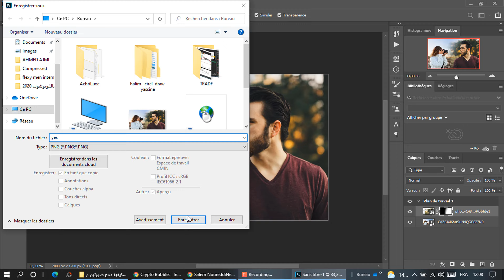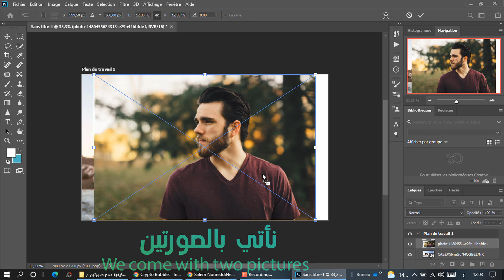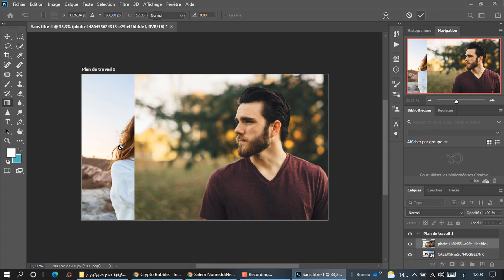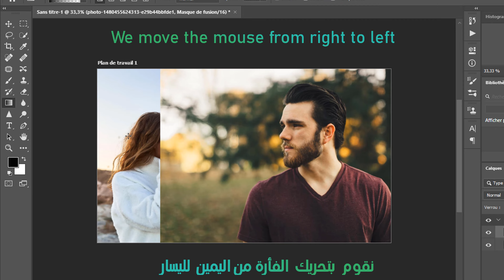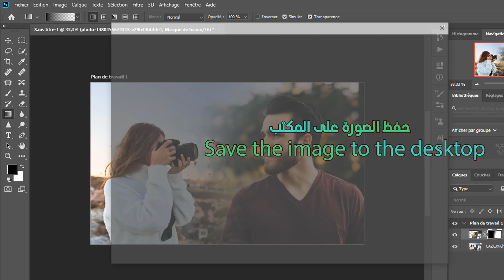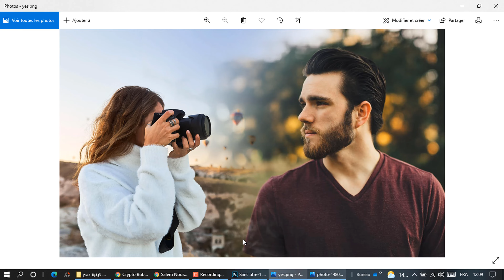كيفية دمج صورتين بالفوتوشوب باحترافية🖼️💻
photoshop tutorial,
photoshop for beginners,
photoshop editing,
photoshop free,
photoshop co ban cho tv,
photoshop bozztv,
photoshop 2022,
photoshop animation,
photoshop alternatives,
photoshop art,
photoshop app,
photoshop adobe,
photoshop actions,
a photoshop tutorial but it's a wrap,
a photoshop app,
a photoshopped picture,
photoshop a to z bangla tutorial,
photoshop a pdf,
photoshop a photo edit,
photoshop a illustrator,
photoshop a after effects,
photoshop battle,
photoshop basics,
photoshop background change,
photoshop background,
photoshop brushes,
photoshop b&w to color,
photoshop b&w,
photoshop b&w editing,
photoshop b&w except one color,
cardi b photoshop,
b pad photoshop,
b logo design photoshop,
b movie poster photoshop,
photoshop cc bozztv,
photoshop crack,
photoshop cs6,
photoshop co ban vans that xo la,
photoshop collage,
photoshop compositing,
photoshop course,
photoshop c c editing,
cookie swirl c photoshop,
photoshop c'est quoi,
photoshop drawing,
photoshop download,
photoshop design,
photoshop drawing tutorial,
photoshop download for free,
lavish d photoshop,
photoshop 3d,
cml lavish d photoshop,
photoshop d&b,
photoshop effects,
photoshop express,
photoshop elements,
photoshop editing tutorial,
photoshop elements 2022 tutorials,
photoshop encanto,
photoshop effects tutorials,
e photoshop 360,
photoshop e shram card,
photoshop e bangla typing,
ecommerce photoshop,
photoshop ecommerce banner,
photoshop e signature,
photoshop me photo editing,
e shram photoshop action,
photoshop fails,
photoshop flowey,
photoshop gradient,
photoshop glow effect,
photoshop gif,
photoshop gradient tutorial,
photoshop green screen,
photoshop glitch effect,
photoshop glow,
photoshop g pen,
photoshop g pen brush,
g logo design photoshop,
dama g photoshop,
photoshop g,
photoshop hair,
photoshop how to cut image from background,
photoshop halftone,
photoshop how to change color of object,
photoshop hicheel,
photoshop hair editing,
photoshop hd,
ctrl h photoshop,
الفوتوشوب للمبتدئين,
الفوتوشوب المعماري,
الفوتوشوب من الصفر,
الفوتوشوب العربي,
الفوتوشوب للمحترفين,
الفوتوشوب 2022,
الفوتوشوب لا يكتب عربي,
الفوتوشوب على الموبايل,
الفوتوشوب يكتب العربي بالمقلوب,
الفوتوشوب يعلق,
الفوتوشوب يكتب حروف عربية مقطعة,
الفوتوشوب يكتب عربي مقلوب,
الفوتوشوب يكتب عربي مفرق,
الفوتوشوب يكتب الحروف العربية منفصلة,
الفوتوشوب يكتب عربي معكوس,
الفوتوشوب يقفل فجأة,
الفوتوشوب والاليستريتور,
الفوتوشوب ويكيبيديا,
فوتوشوب ويندوز 7,
واجهة الفوتوشوب,
فوتوشوب وجه,
فوتوشوب ويب,
فوتوشوب ويندوز 7 64 بت,
فوتوشوب ويندوز 8,
هل الفوتوشوب حرام,
فوتوشوب هندي,
هل الفوتوشوب مربح,
فوتوشوب هاتف,
هل الفوتوشوب مجانا,
فوتوشوب هسلر,
هذا الفوتوشوب,
ما هو الفوتوشوب,
فوتوشوب نايف حمدان,
فوتوشوب نور حمصي,
فوتوشوب نور ديزاين,
فوتوشوب نور الحمصي,
فوتوشوب نيون,
نهاية الفوتوشوب,
تعلم الفوتوشوب,
تعلم الفوتوشوب نور ديزاين,
الفوتوشوب مجانا,
الفوتوشوب مصطفى مكرم,
الفوتوشوب من الصفر إلى الاحتراف,
الفوتوشوب محمد خيال,
الفوتوشوب مش بيكتب عربى,
الفوتوشوب مش بيفتح,
الفوتوشوب مجاني,
الفوتوشوب للمبتدئين خطوة بخطوة,
الفوتوشوب لا يفتح,
الفوتوشوب للايباد,
الفوتوشوب للمصورين,
الفوتوشوب لا يحفظ بصيغة jpg,
كورس الفوتوشوب,
كورس الفوتوشوب للمبتدئين,
كورس الفوتوشوب المعماري,
كورس الفوتوشوب مصطفى مكرم,
فوتوشوب كراك,
فوتوشوب كرة القدم,
فوتوشوب كتابة عربي,
كورسات الفوتوشوب,
فوتوشوب قص الصورة,
فوتوشوب قص الشعر,
قوائم الفوتوشوب,
photoshop قص الصور,
قص الفوتوشوب,
قياسات الفوتوشوب,
فوتوشوب قطع الراس,
فوتوشوب قص,
الفوتوشوب في ساعتين,
الفوتوشوب في 90 دقيقة,
الفوتوشوب في الايباد,
فلاتر الفوتوشوب,
فوتوشوب فيديو,
فوتوشوب فيديو للايفون,
فوتوشوب فلاتر,
الدمج في الفوتوشوب,
تعلم الفوتوشوب في ساعتين,
فوتوشوب غمازات,
الفوتوشوب على الايباد,
الفوتوشوب على الماك,
الفوتوشوب عربي,
فوتوشوب عربي,
فوتوشوب عمرو عطاالله,
فوتوشوب على الايفون,
فوتوشوب عضلات,
الكتابه ع الفوتوشوب,
تعليم على الفوتوشوب,
تصميم بالفوتوشوب,
تطبيقات على الفوتوشوب,
طريقة الفوتوشوب للمبتدئين بالصور,
طريقة الفوتوشوب,
طريقة الفوتوشوب بالصور,
طبقات الفوتوشوب,
فوتوشوب طريقة دمج الصور,
دمج طبقات الفوتوشوب,
ضبط الفوتوشوب,
فوتوشوب ضحك,
اعادة ضبط الفوتوشوب,
هندي ضابط الفوتوشوب,
فوتوشوب صورتك,
فوتوشوب صوري,
اصحاب الفوتوشوب,
شرح الفوتوشوب,
photoshop شرح,
شرح الفوتوشوب من الصفر,
شرح الفوتوشوب للمبتدئين,
شرح الفوتوشوب في 90 دقيقة,
شرح الفوتوشوب 2021,
شبيه الفوتوشوب,
شرح الفوتوشوب بالدارجة,
فوتوشوب سوشيال ميديا,
فوتوشوب سيد,
فوتوشوب سيارات,
سعر الفوتوشوب,